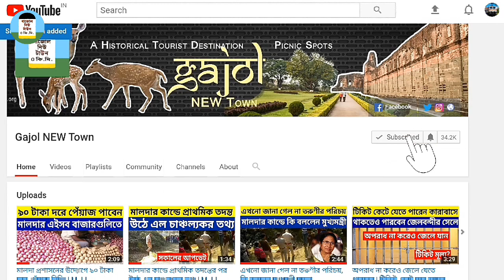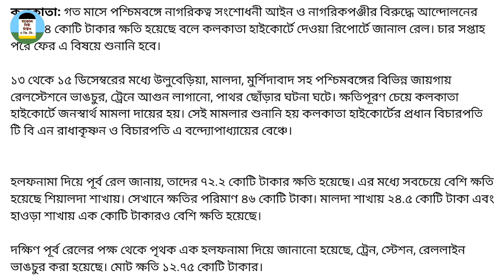রেলের ক্ষয়ক্ষতি নিয়ে কলকাতা হাইকোর্টে মামলার শুনানি | Kolkata High Court, Malda, Murshidabad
রেলের ক্ষয়ক্ষতি নিয়ে কলকাতা হাইকোর্টে মামলার শুনানি, Kolkata High Court, Rail News, Malda, Murshidabad, Sealdah